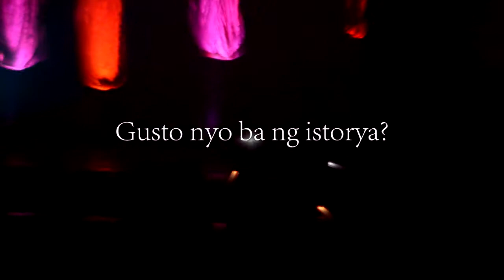UPLB Faculty Follies 2013 CAS Presentation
The UPLB Faculty Follies was held last December 5, 2013. This is a video of the amazing performance of the faculty members from Institute of Mathematical Sciences and Physics, College of Arts and Sciences. :)

This video was taken by Prof. Marjo-Anne B. Acob. :)